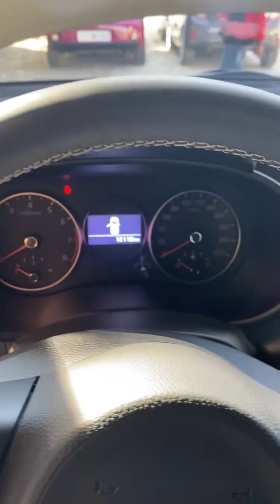KIA Morning 2017 / 2021 Full Option GT-Lineមានបីពណ៌សម្រាប់ជ្រើសរើសទំនាក់ទំនងលេខ : 017/093 922166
KIA Morning 2017 / 2021 Full Option GT-Line
មានបីពណ៌សម្រាប់ជ្រើសរើស

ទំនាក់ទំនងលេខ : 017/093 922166